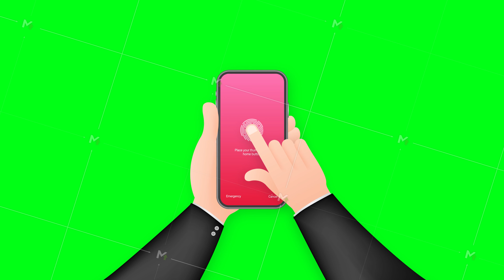Screen lock authentication password smartphone background template. Illustration of phone ID